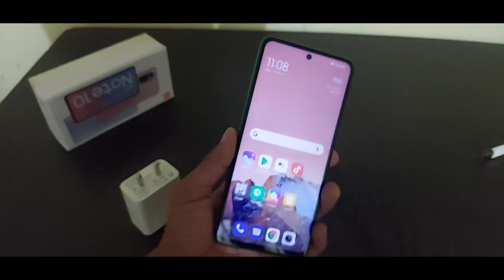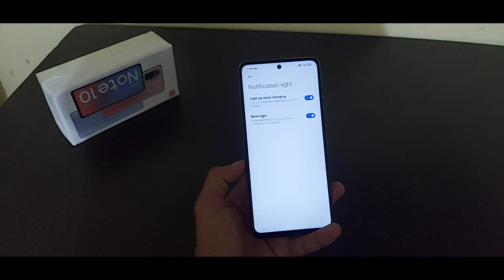Enable Notification Light On Redmi Note 10, Redmi Note 10 Pro, Redmi Note 10 Pro Max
🔥Soical Links-

1. Telegram -

Top Quires-